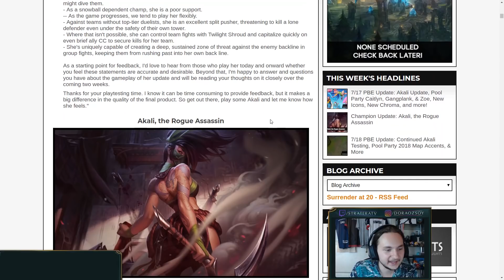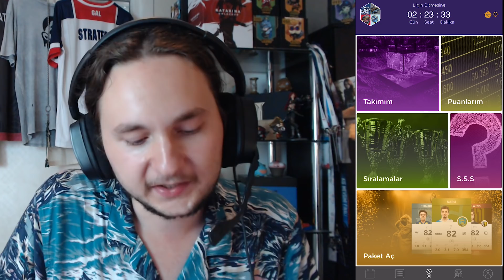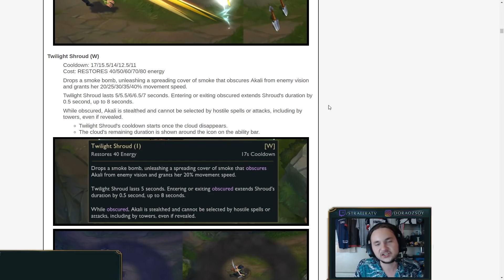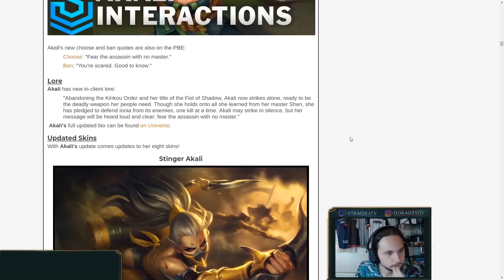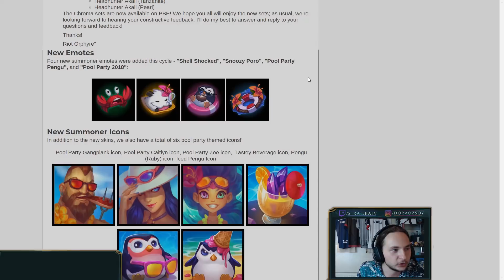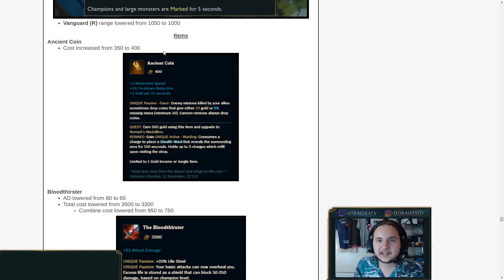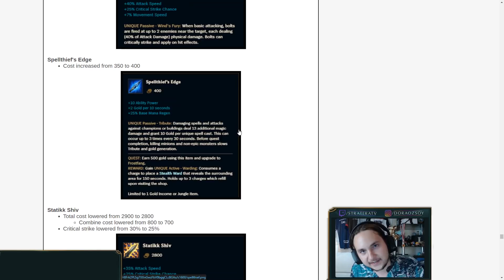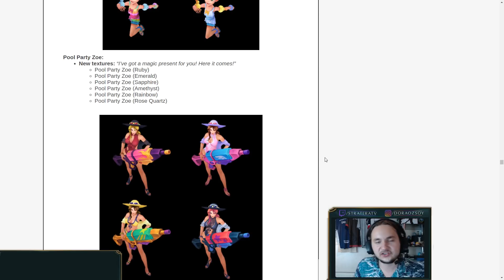Akali Matematiği | Destek Eşyaları Nerf | Yama Öncesi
League of Legends yama öncesi, akali bakmaca, reklamlar.

🎮  Merhabalar. Ben Dora Özsoy. Yazılım Mühendisliği okuyan, fantastik kurgu ve oyun hikayelerine ilgili bir oyun tutkunuyum. Bu kanalımda League of Legends, Overwatch, Clash Royale gibi farklı oyunların oynanış ve bilgi videolarını, en güncel MOBA haberlerini bulabilirsiniz! :)